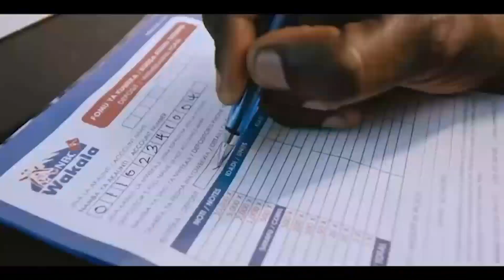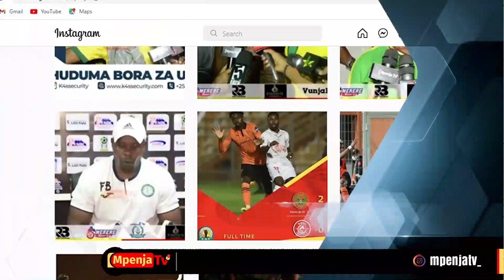YANGA KUCHEZA FAINALI YA CAF SIMBA TUMEONA WIVU/TUMEKOSA MAKOMBE/MSIMU UJAO WETU/TUTAJIPANGA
Klabu ya Simba imemtangaza Mfanya biashara Yusuph Omary "Sandaland the only one"kuwa mdhanini mkuu wa Kutengeneza na Kusambaza Jezi za Simba SC kwa Miaka Miwili ,Mkataba wenye Thamani ya Shilingi Billion 2 kwa Mwaka Mmoja ,hivyo kwa Miaka Miwili ni Billion 4.